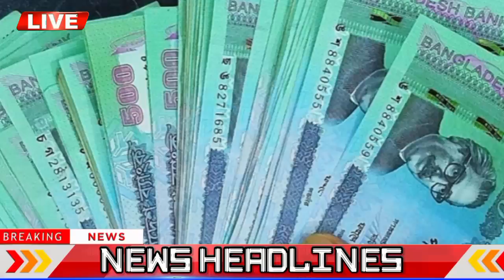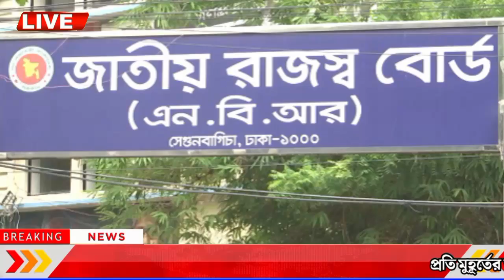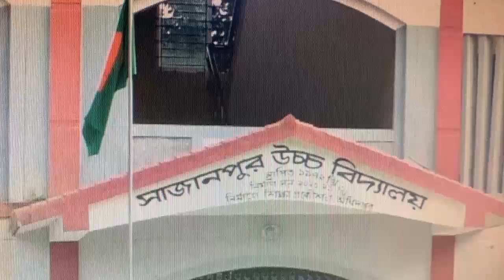এইমাত্র পাওয়া বাংলা খবর Bangla 06 September, 2023 | Bangladesh Latest News Today ajker taja khobor